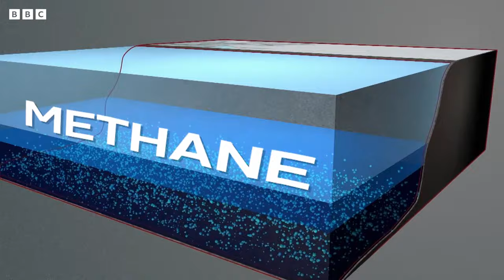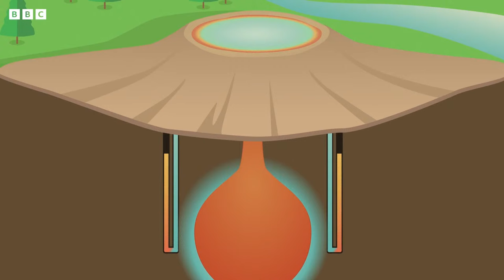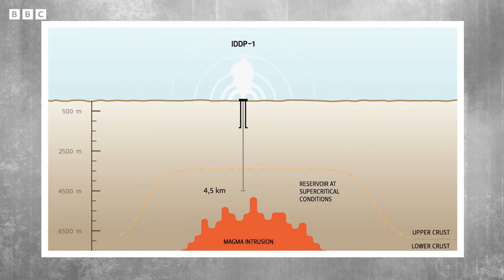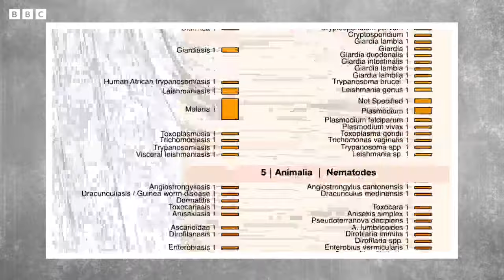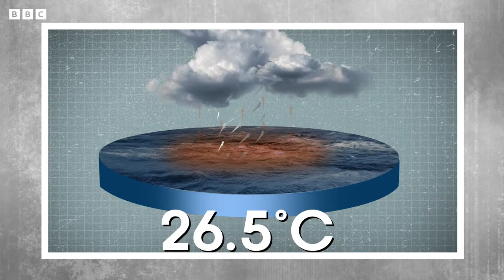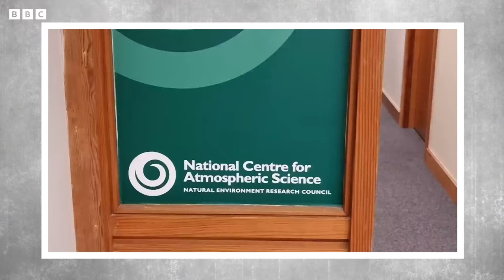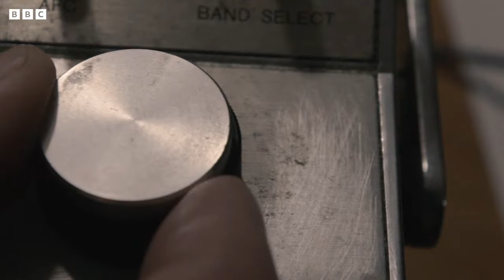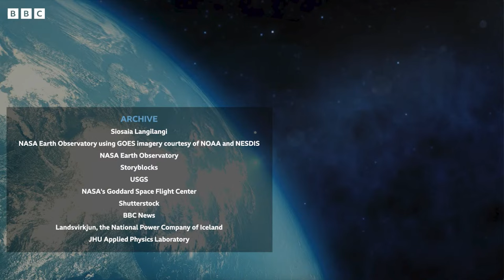LIVE 🔴 | 5 Shocking Earth Phenomenons | This World is Wild: Full Series | BBC Earth Science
From deadly lakes to toads that can predict earthquakes – discover the frightening moments that show our unique world to truly be a wild and wonderful place.